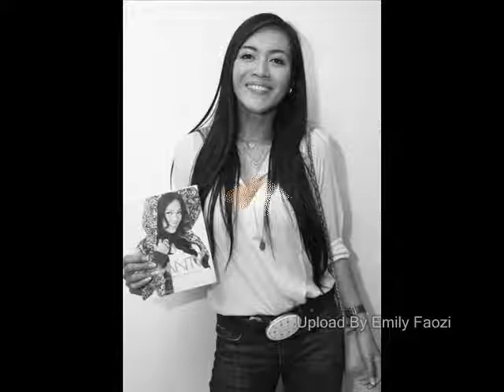Denada Jam Satu Lewat